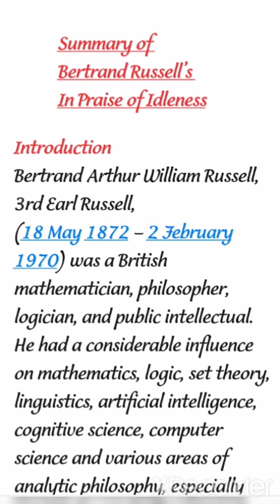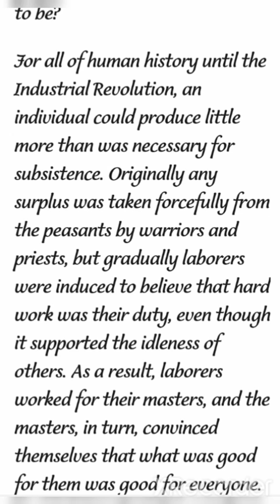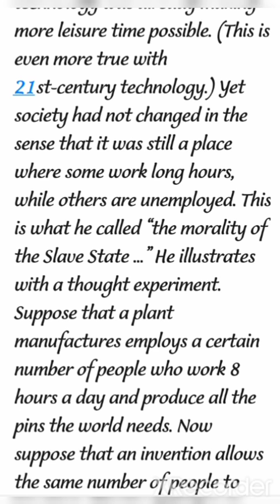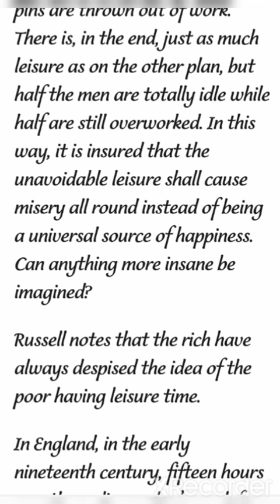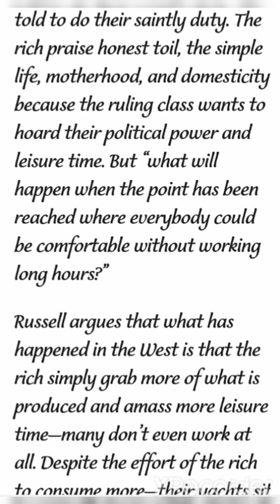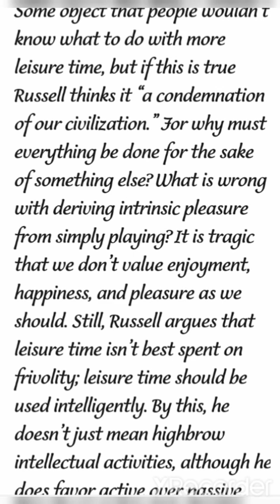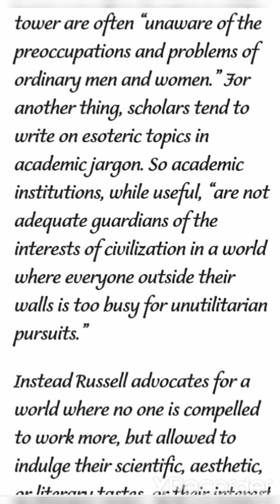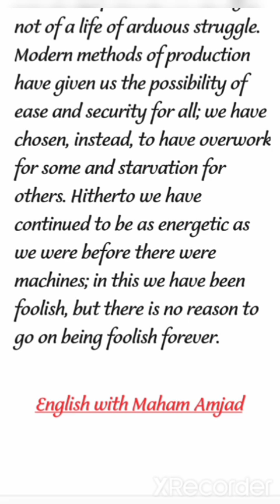In praise of Idleness by Bertrand Russell | Introduction, Summary and Analysis